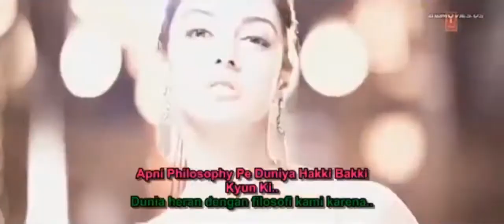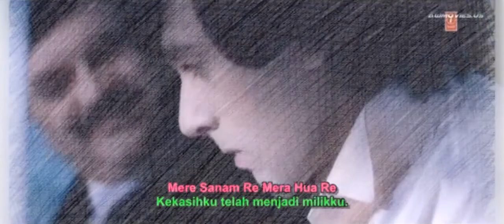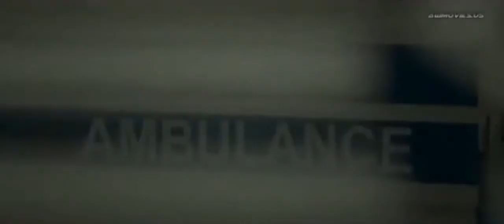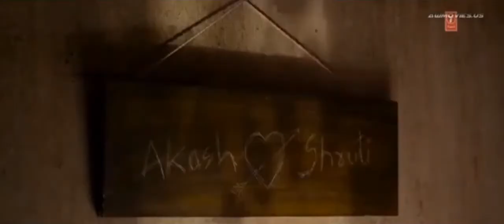Kekuatan Cinta Pria Ini Rela Serahkan Jantungnya Alur Cerita Film India Pengorbanan Cinta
Sanam Re (2016)
Akash berusia enam tahun dan tinggal bersama orang tua dan kakeknya (Rishi Kapoor) yang merupakan seorang fotografer. Kakek Akash memprediksi bahwa Akash pada akhirnya akan jatuh cinta dengan seorang gadis yang tinggal 500 langkah dari studio mereka. Dimana Akash akan jatuh cinta tapi tidak bisa bersama.
Akash melakukan 500 langkah dia menemukan seorang gadis yang lebih tua darinya sehingga mengecewakannya. Tapi dia melihat seorang wanita seusianya bermain, Shruti. Akash (Pulkit Samrat) tumbuh dewasa sekarang bekerja di sebuah perusahaan swasta dengan menjalani kehidupan yang monoton.
Ketika dia mengetahui bahwa kesehatan kakeknya memburuk, Akash memutuskan untuk meninggalkan kota dan dia mencoba untuk memenuhi cinta masa kecilnya Shruti tetapi dia gagal. Ketika dia mendapat kabar bahwa bosnya (Manoj Joshi) telah memecatnya, Akash bergegas kembali ke kota dan dia diminta untuk mendapatkan kontrak besar jika Akash ingin tetap bersama perusahaan.
Akash pergi ke Kanada untuk menemui Ny. Pablo yang merupakan istri seorang investor dari perusahaan tempat Akash bekerja dimana dia sekarang sudah putus dengan suaminya. Akash menghadiri kamp yoga, di mana Akash menjadi teman dekat dengan Nyonya Pablo dan dia mengetahui nama aslinya adalah Akansha (Urvashi Rautela).
Di sana ia juga bertemu dengan Shruti yang berperilaku seperti tomboi. Akash berpura-pura jatuh cinta dengan Akansha untuk mengamankan kontrak perusahaan tapi Akash juga dan Shruti jatuh cinta lagi. Ini ternyata juga mengungkapkan bahwa Akansha tidak lain adalah gadis jangkung yang ditemui Akash di masa kecilnya.
Akash sekali lagi patah hati ketika Shruti pergi ke ujung kamp mengatakan mereka tidak bisa bersama. Akash menyadari Shruti masih mencintainya dan memulai perjalanan untuk menemukan kebenaran di balik penolakannya dengan bantuan dari Akansha. Akash menyadari bahwa Shruti meninggalkannya karena dia menderita penyakit jantung langka di mana dia akan mati jika jantungnya tidak ditransplantasikan.
Beberapa bulan kemudian, Shruti keluar dari rumah sakit dan dia sekarang dalam keadaan sehat. Agar bisa bersama Akash, Shruti pindah ke kota untuk menemuinya tetapi dia tidak melihatnya sampai dia akhirnya terkejut mengetahui bahwa dia selamat dari penyakitnya karena Akash yang menyumbangkan hatinya untuk Shruti.